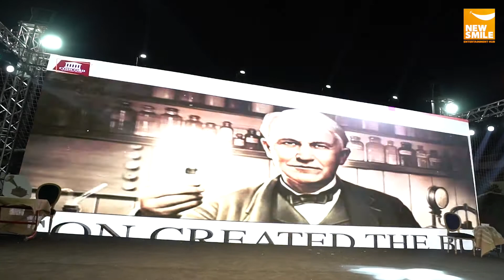New Smile | Concord International college | Annual Celebration | 2022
Annual Celebration for Concord International college organized by "New Smile Entertainment Hub"